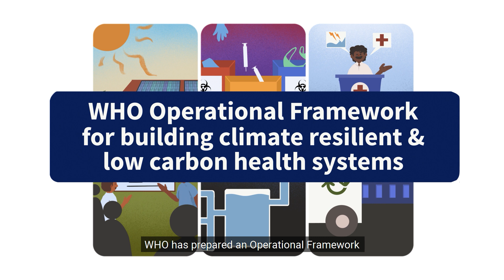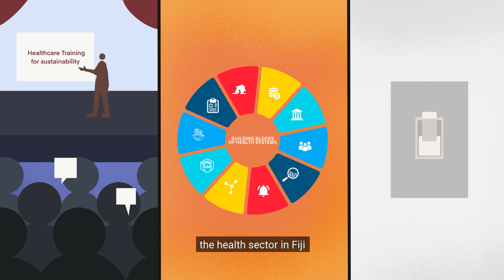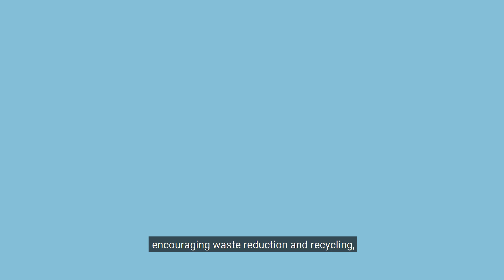Towards climate resilient and low-carbon healthcare systems in the Western Pacific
Creating health systems that are climate-resilient and emit less carbon offers many advantages beyond just health benefits. These include lower costs, quicker installation, better reliability, and both adapting to and mitigating climate change effects. A stronger and more collaborative approach is needed to protect people’s health from the impacts of ClimateChange, starting with more countries and areas in the Western Pacific committing to develop climate resilient and low carbon, sustainable health systems.